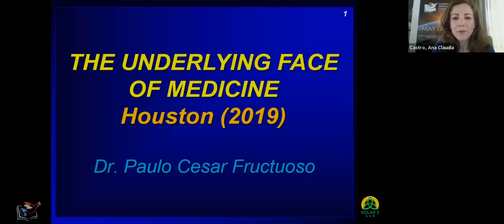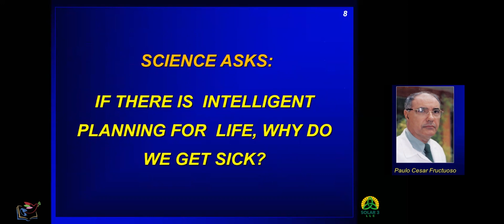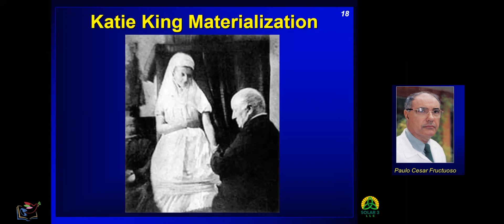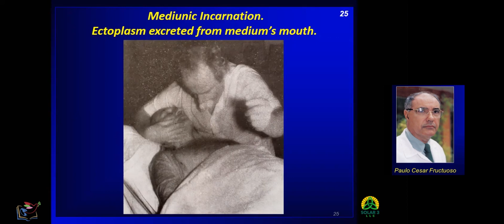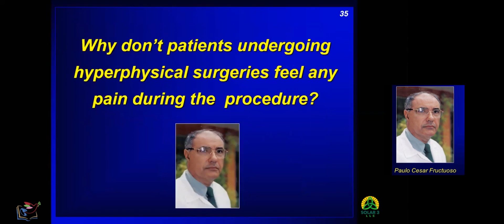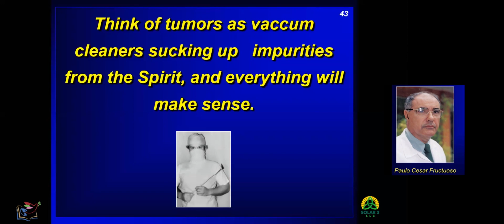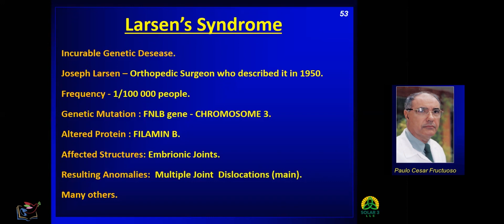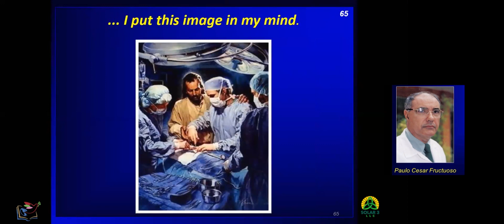Dr Paulo C Fructuoso - The Underlying Face of Medicine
The bridge between science and spirituality

That’s the title of the book written by Brazilian Dr. Paulo Cesar Fructuoso, where he chronicles his uncanny experiences under very special conditions, with inhabitants of other realms of existence that religions call “spiritual”, “astral” or “celestial” and science refers to as “parallel worlds” or “parallel universes”. An attempt was made to capture the greatest amount of information from these beings to assist all – professionals of traditional medicine as well as people interested in the ectoplasm and materialization of spirits’ phenomena – to better understand the methods that these entities use, to help our doctors from Earth in the treatment and recovery of their patients, without being perceived.

The author believes that such materializations of spirits are in truth the teleportation of living beings from their habitat or “parallel world”, thanks to the intelligent use of vast amounts of extra-physical energy unknown to our science.

In addition to presenting his testimony obtained over four decades, the author’s objective is that those who read about his experiences and observations, help shed some light on the facts he relates.